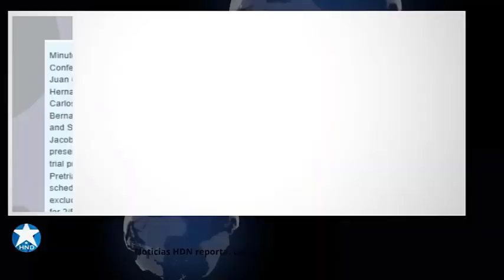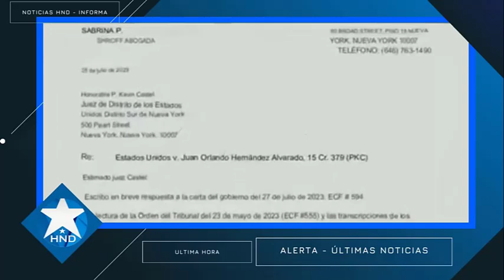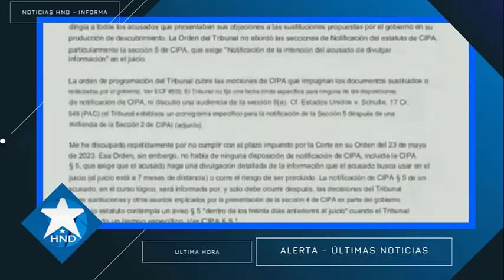Noticias Honduras 14 de septiembre2023, Ultimas Noticias Honduras 14 de septiembre2023, HONDURAS HOY